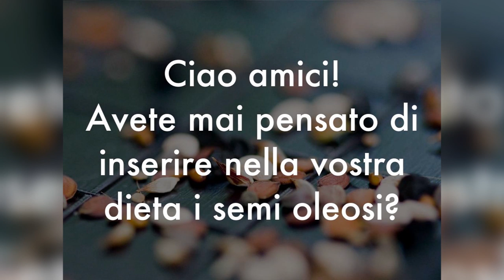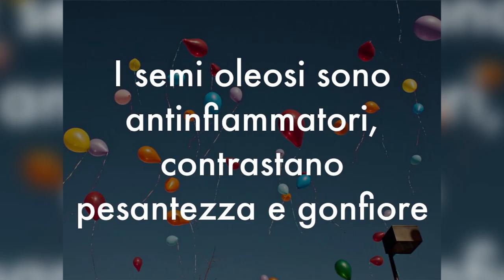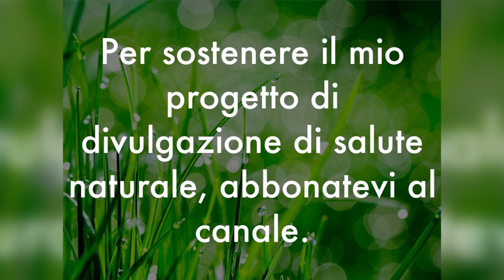COME DIMAGRIRE VELOCEMENTE e SENZA DIETA? Mangia questi SUPER CIBI ogni giorno...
Ciao amici! Per dimagrire velocemente e senza dieta ci sono dei cibi perfetti: sono i superfoods. Nel video di oggi parliamo dei semi oleosi, che sono tra i super cibi più economici e facili da consumare che ci siano! Ecco tutti i loro benefici per dimagrire senza dieta in fretta e smaltire i chili di troppo.

Simona Vignali